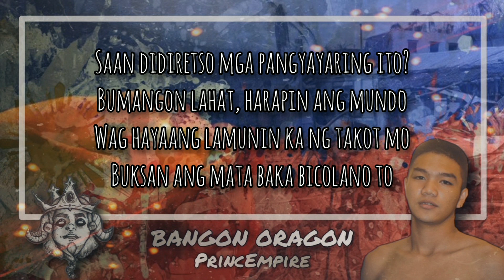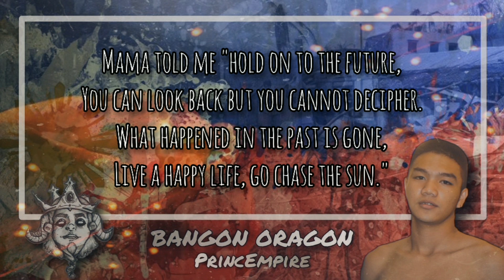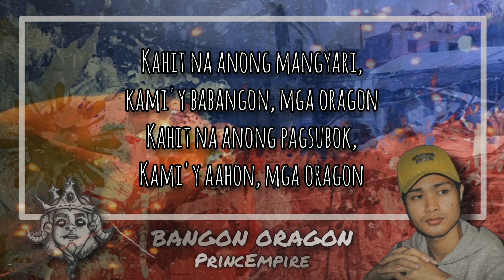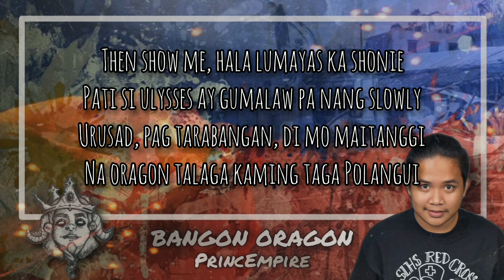Bangon Oragon (Official Lyric Video) (Prod. Law Prince)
2020 has been a twisty chapter in our lives.
As we turn another page in our stories, we're bringing this new song, dedicated to our homeland - Bicol, Philippines. Basta Bicolano, Oragon!